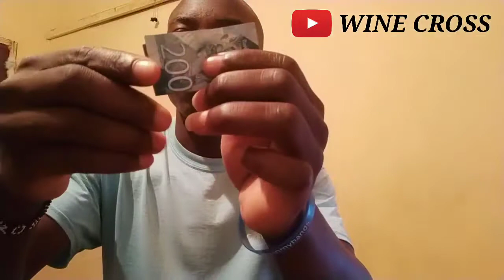FUNNY MONEY MAGIC TRICK#SHORTS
How to make money with magic trick so amazing.watch till end it will surprise you hoo.

Follow me @WINE CROSS